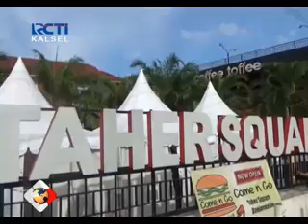KAMPANYE JOKOWI DIHADIRI KLUB MOTOR